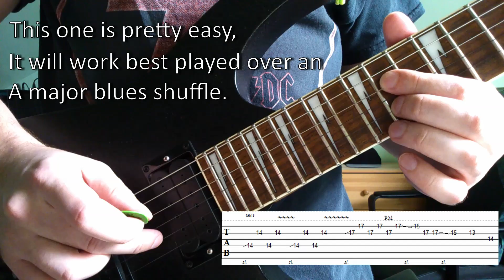Guitar lick a week 008 Blues A Major, Slide Without a Slide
Lick a week number 8,

In the cover band I play in, we play tie your mother down by queen, I came up with this to get around the slide guitar solo hahah.

The lick only really works over an A major shuffle, try to remember it next time you're playing the blues.